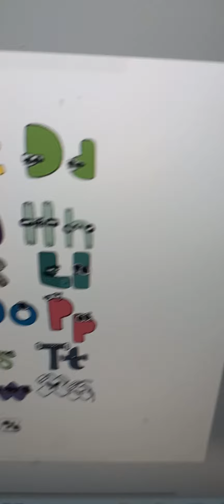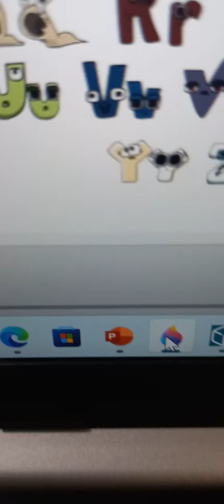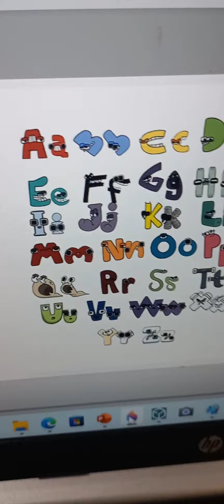Ultimate Alphabet lore song with lowercase